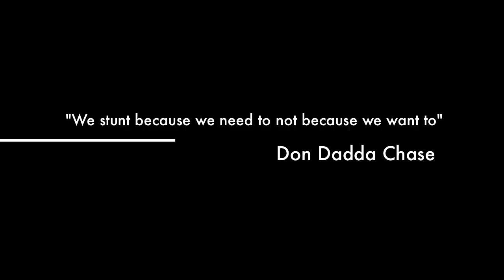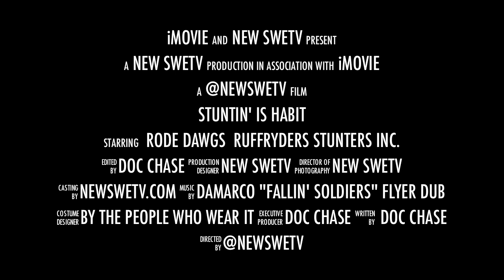Stuntin' Is A Habit (Trailer)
Here is a preview of "Stuntin' Is a Habit" a documentary of stunt riders dreams, passions and drive. This is an amature documentary exposing the talents and motivational drive stunters have and everything in between.